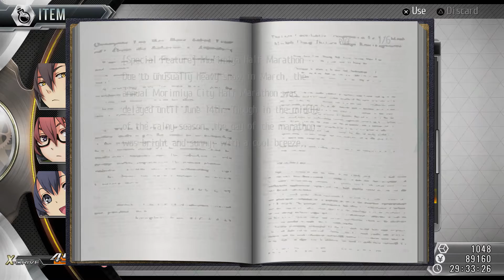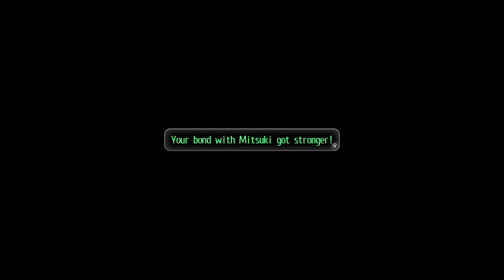Tokyo Xanadu eX+ Chapter 6 Wing and a Prayer Part 3